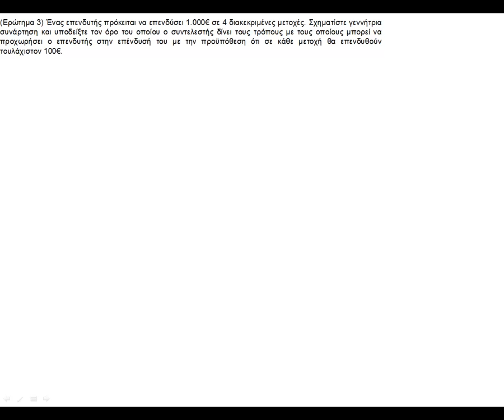ΠΛΗ20 - ΤΕΣΤ 21 - ΑΣΚΗΣΗ 1.3